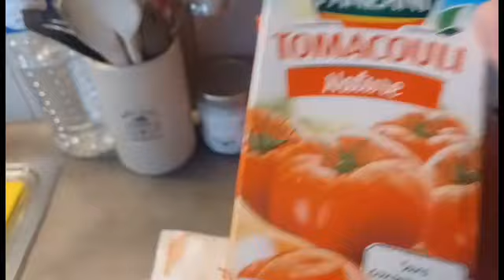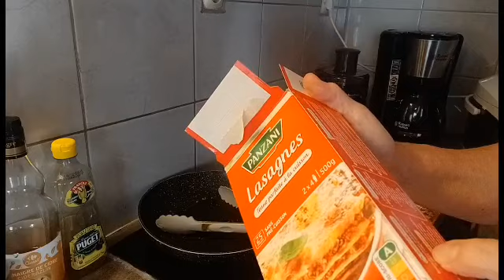Lasagnes rapide et facile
Hello mes beautés, je suis super contente de vous retrouver 😊